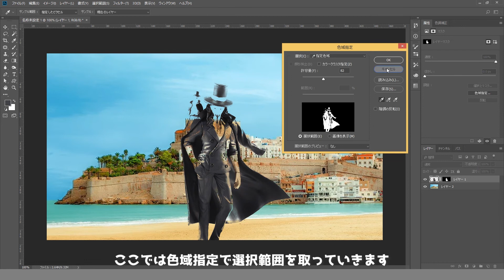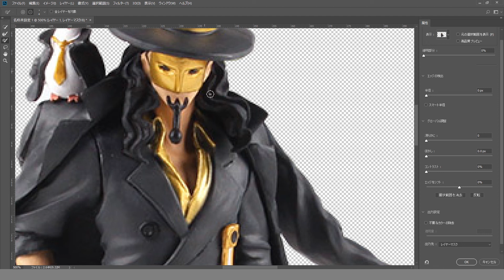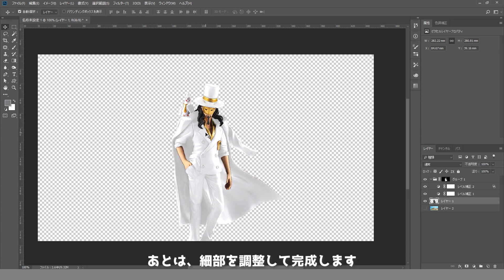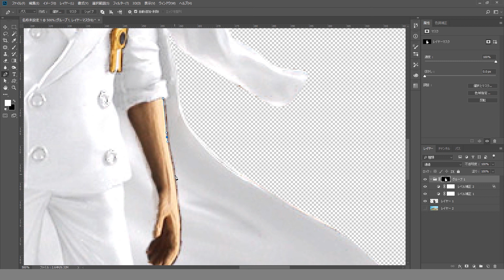Photoshopで黒色を白色に色変換する方法でルッチをCP9からCP0に変更させてみた [Photoshopチュートリアル#139]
有彩色とは違い、白や黒の色などの無彩色の色変換はなかなか難しいですが今回は黒を白に変換する方法を紹介しています。レベル補正で対応していきます。

チュートリアルのポイント
・黒色部分の選択範囲を取ります。
・レベル補正でシャドウからハイライトに調整します。（２回繰り返します）
・レイヤースタイルの下のレイヤーを調整バーで陰影のある白に変更していきます。